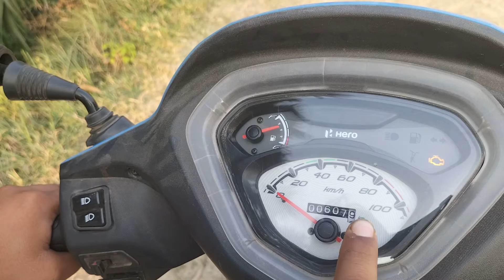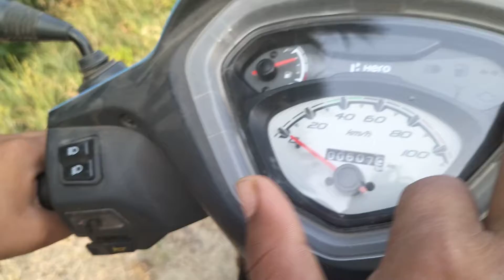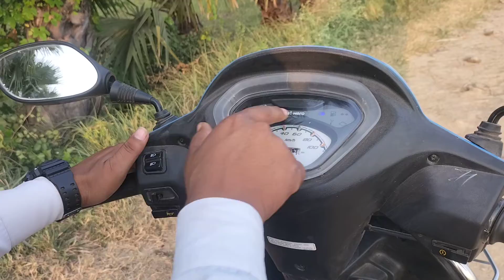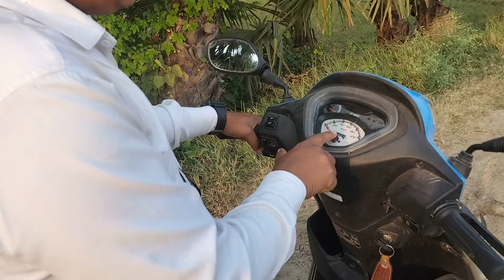स्कूटी सब लोग chalate हैं//लेकिन इस चीज का ज्ञान नहीं होता जल्दी dekhiye or janiye// scooty for tips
is video ke madhyam se aapko bataya Gaya Hai Ki aap scooty bahut hi behtar tarike se bhale hi chalate honge lekin kuchh छोटी-छोटी jankariyan aapko Nahin maloom hogi to is video mein bataya Gaya Hai ku       मुफ़्त सलाह मंटन